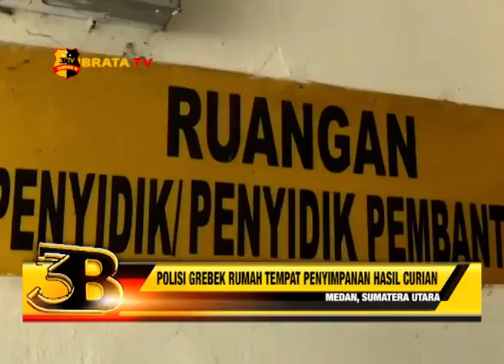POLISI GREBEK RUMAH TEMPAT PENYIMPANAN HASIL CURIAN